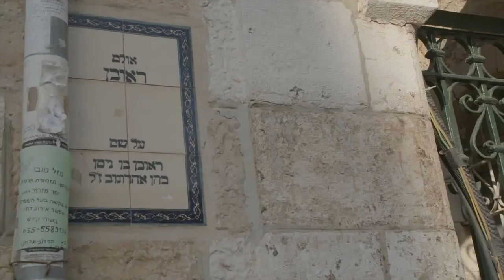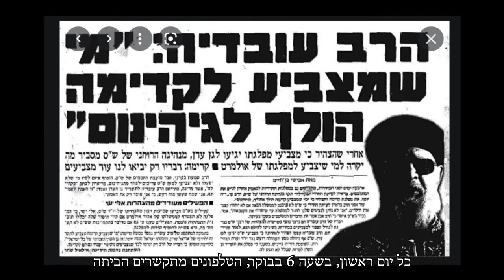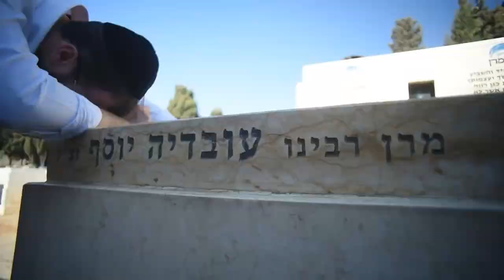מצגת על חייו ופועלו של פאר הדור והדרו חכם עובדיה יוסף זצוק"ל